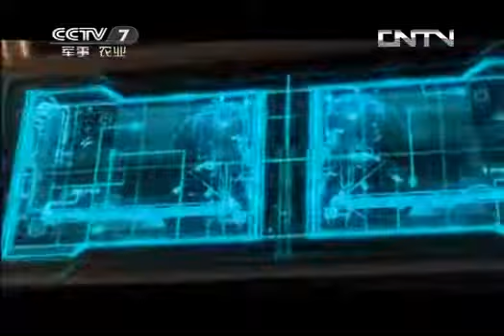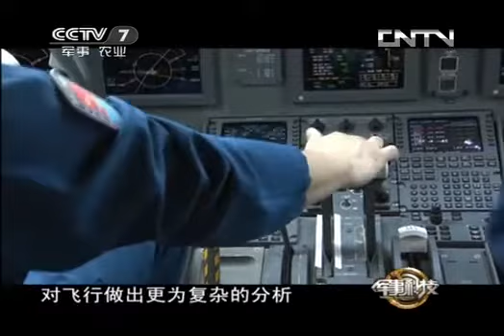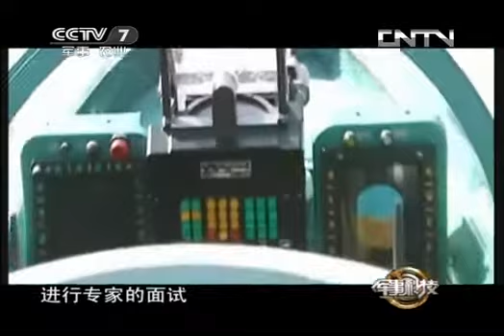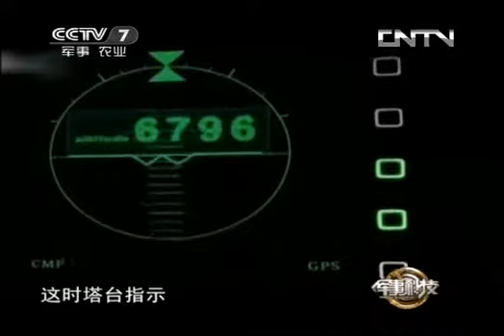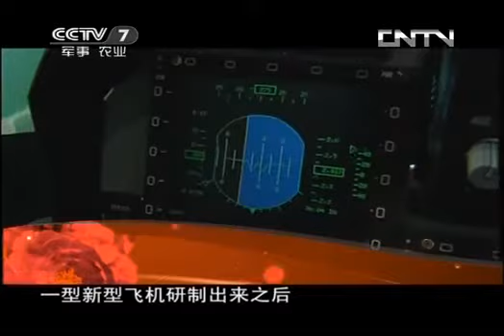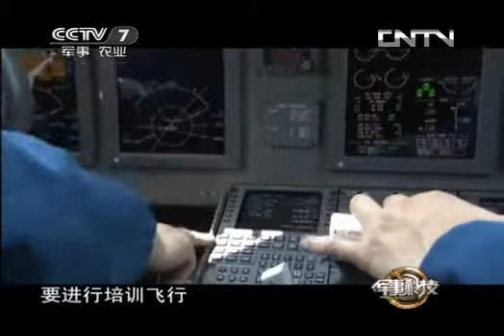20130907 军事科技 蓝天上的探险家（上）